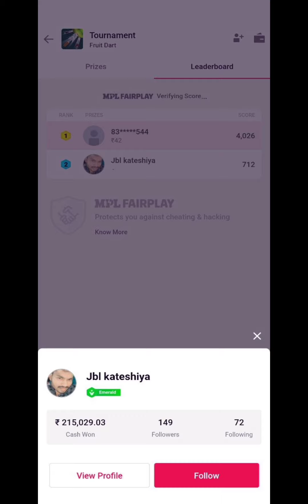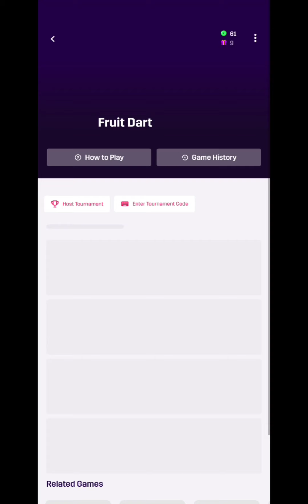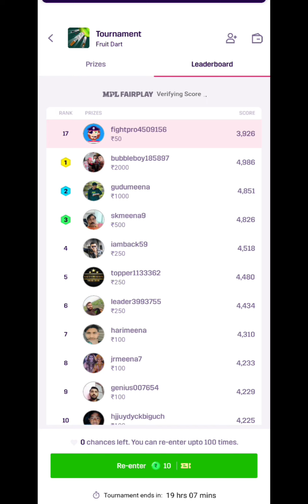How to Make 4000+ Score in Fruit Dart || Fruit Dart Combo Trick 100% Working Trick 2022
Gys combo ayga all app m don't worry just try this app which I am providing ok bro

DOSTO This App is paid app  so you have to use both app ok bro background m chalo kro then fruit dart khelo

Try this